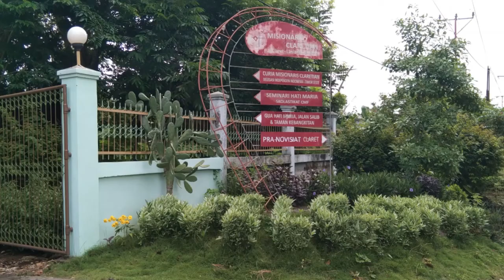Kisah Para Frater sepanjang 2021_Seminari Hati Maria